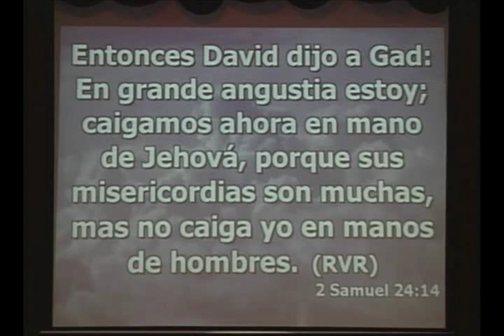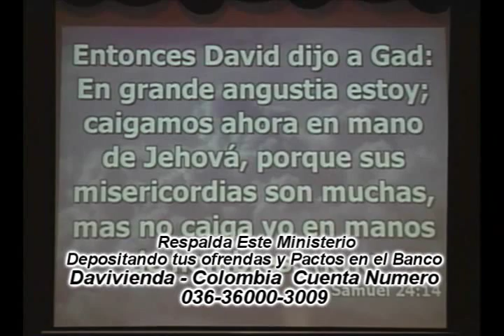LA RECESIÓN PARTE 1 LA MALDICIÓN DE LA TIERRA POR EL PECADO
ESTA CONFERENCIA DEL RABINO RAÚL VARGAS, FUE EN TEXAS EN ABRIL DEL 2008 DONDE HABLO SOBRE LA RECESIÓN QUE VENDRÍA SOBRE U.S.A.
UN PODEROSO MENSAJE APLICATIVO PARA TODOS LOS DÍAS DE COMO OBTENER LAS COBERTURAS DEL ETERNO

Y PACTOS

EN MEXICO
BANCO IMBURSA CUENTA NUMERO

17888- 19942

EN COLOMBIA
BANCO DAVIVIENDA CUENTA NUMERO
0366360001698 a nombre de la esposa del Rabino

EN ARGENTINA
BANCO SANTANDER RIO

Y CANADA

CORREO ELECTRONICO